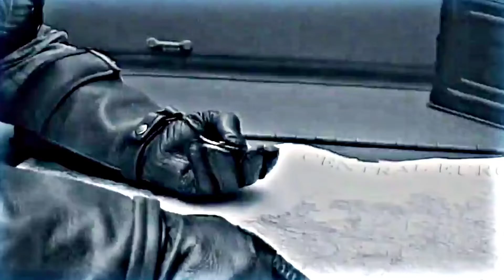Peggy Carter 💔 Steve Rogers || Mudhal Nee Mudivum Nee song Whatsapp status